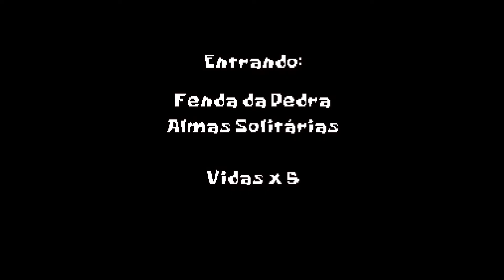SPONGEBOB SQUAREPANTS: SUPERSPONGE #8 - CAMINHO PARA FENDA DA PEDRA (LEGENDADO EM PORTUGUÊS)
Spongebob Squarepants: SuperSponge é um jogo de plataforma 2D desenvolvido pela Climax Group e publicado pela THQ. Ele foi lançado para PlayStation em 5 de novembro de 2001 e para o Game Boy Advance em 8 de novembro de 2001.